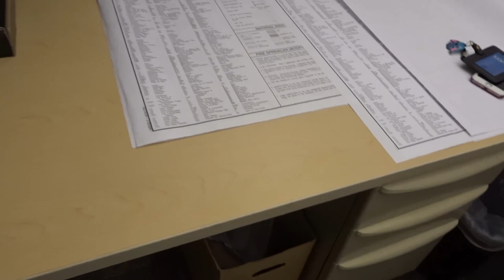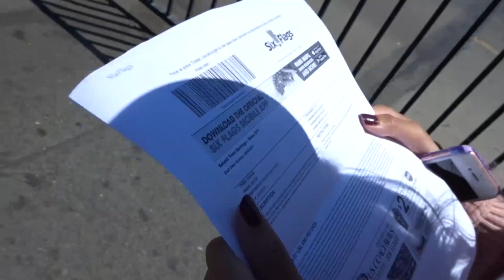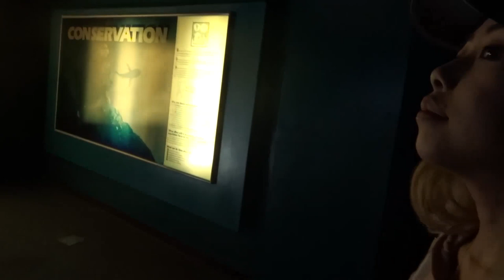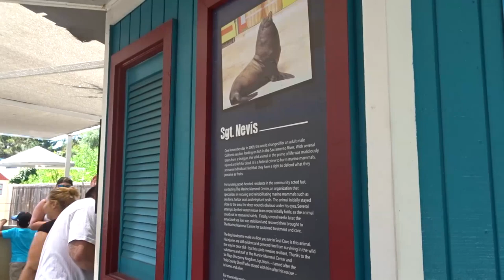Work Environment, Six Flags Discovery Kingdom, Sea Lion/Dolphin Show, & Caricatures! (Vlog #104)